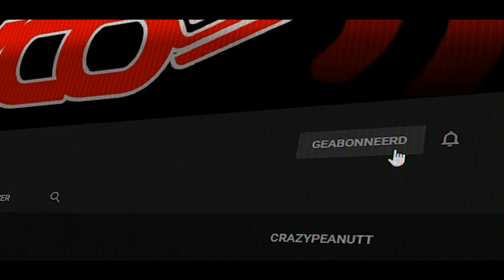EEN AUTOVLOG - Vlog 1688 SycoTV